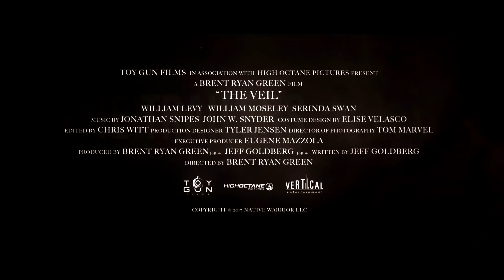The Veil Official Trailer #1 (2017) William Levy, William Moseley Action Movie HD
The Veil Trailer 1 (2017) William Levy, William Moseley Action Movie HD [Official Trailer]